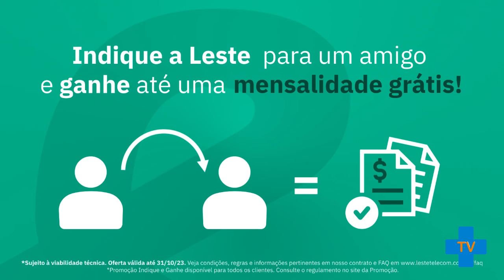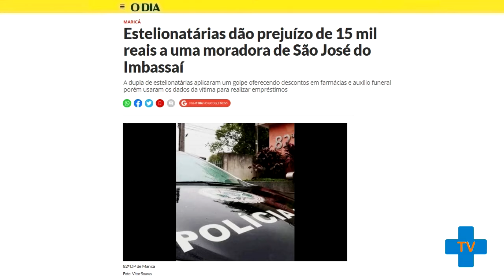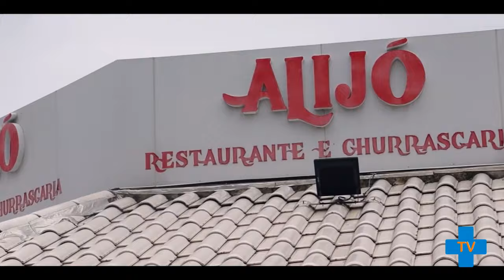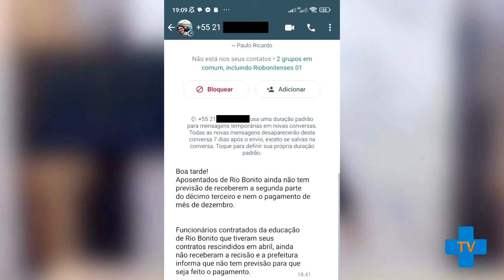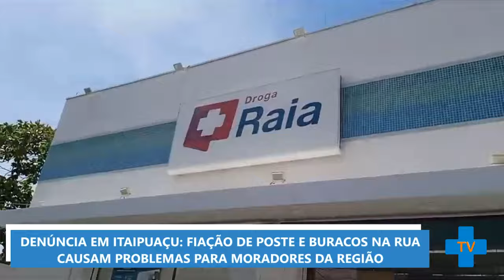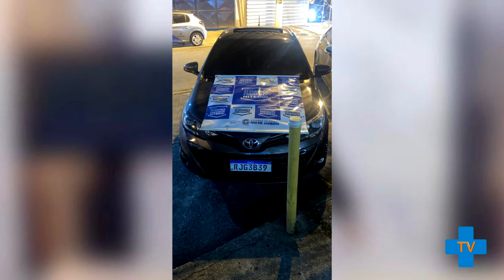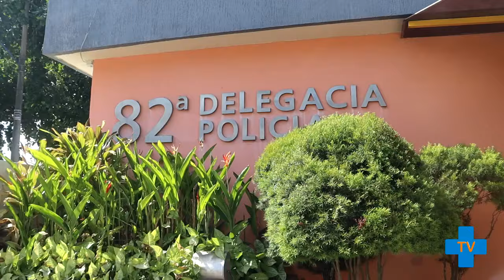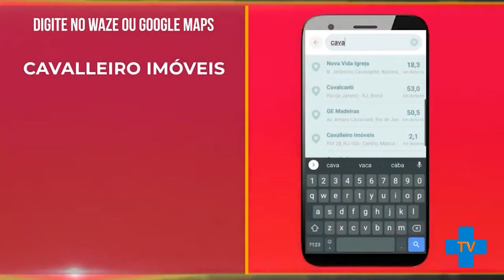Programa do MEDINA 16/01/2024_Exibição de Televisão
Programa de jornalismo popular que aborda temas sociais, política, casos de polícia, cultura, utilidade pública e direito do consumidor, apresenta criticas construtivas e busca sempre a solução de problemas a favor do bem comum.

Exibido para todo o Brasil pela SKY e OI (canal 28) VIVO e GVT (canal 239) e CLARO e EMBRATEL (canal 03) às terças-feiras a partir das 17h30 pela Rede COMBRASILTV (Tv Com), produzido pela FM Produções & Tv Mais (tvmaismarica e tvmaissaquarema)